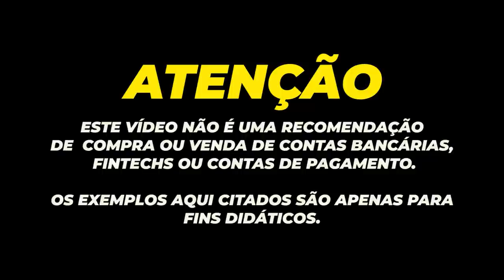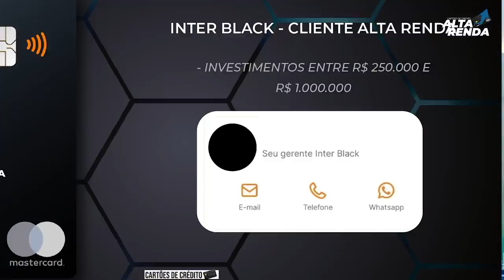💳NOVOS SEGUIMENTOS DO BANCO INTER | VAREJO, ONE E BLACK, SAIBA COMO CONSEGUIR ESTES BENEFÍCIOS.